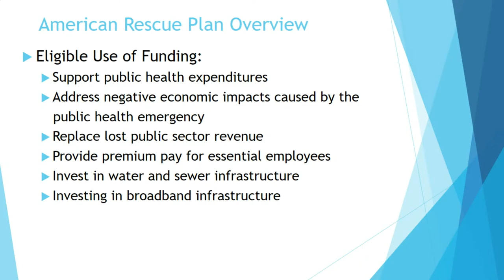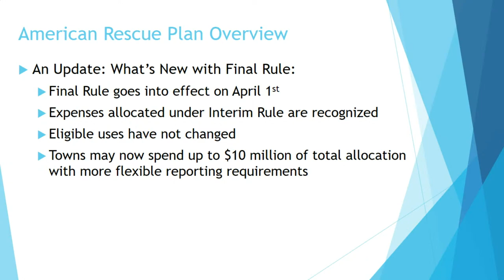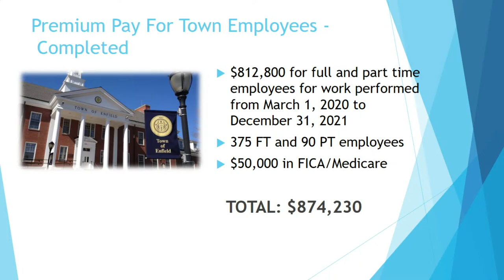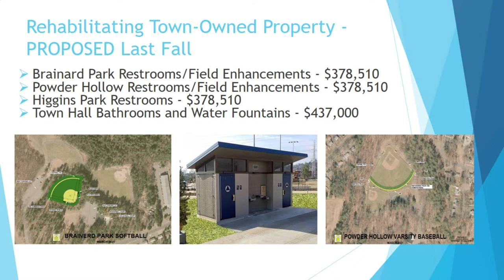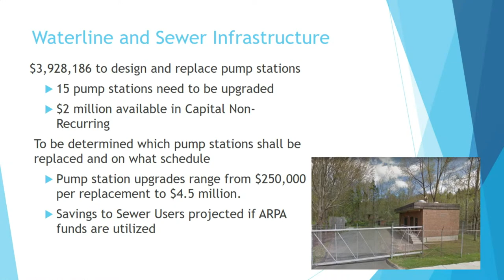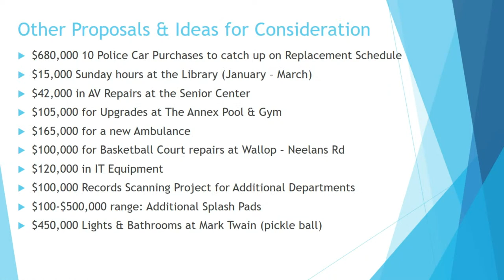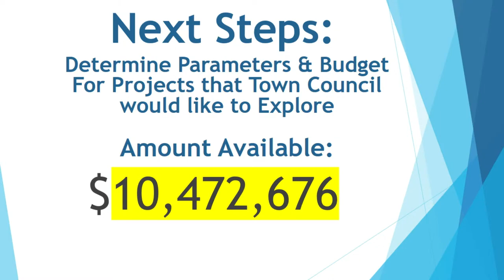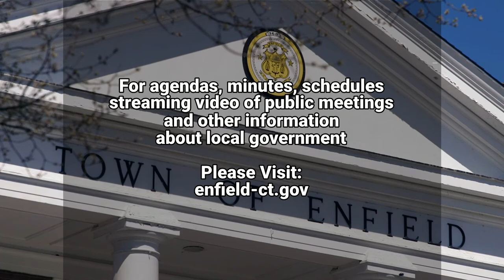Enfield, CT - Town Council - March 21, 2022